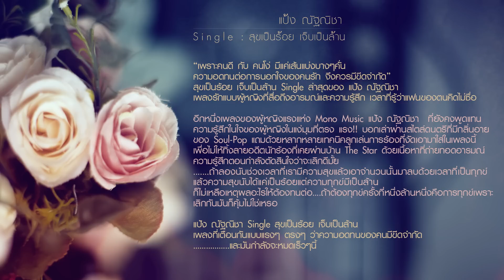สุขเป็นร้อย เจ็บเป็นล้าน : แป้ง ณัฐณิชา [Full Song]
"เพราะคนดี กับ คนโง่ มีแค่เส้นแบ่งบางๆคั่น
ความอดทนต่อการนอกใจของคนรัก จึงควรมีขีดจำกัด"
ดาวน์โหลดเพลงนี้ *3366957 โทรออก
ติดตามข่าวสาร แป้ง ณัฐณิชา ได้ที่

สุขเป็นร้อย เจ็บเป็นล้าน เพลงรักแบบผู้หญิงที่สื่อถึงอารมณ์และความรู้สึก เวลาที่รู้ว่าแฟนของตนคิดไม่ซื่อ

อีกหนึ่งเพลงของผู้หญิงแรงแห่ง Mono Music แป้ง ณัฐณิชา ความรู้สึกในใจของผู้หญิงในแง่มุมที่ตรง แรง!! บอกเล่าผ่านสไตล์ดนตรีที่มีกลิ่นอายของ Soul-Pop แถมด้วยหลากหลายเทคนิคลูกเล่นการร้องที่งัดเอามาใส่ในเพลงนี้ เพื่อไม่ให้ทิ้งลายอดีตนักร้องที่เคยผ่านบ้าน The Star ด้วยเนื้อหาที่ถ่ายทอดอารมณ์ความรู้สึกตอนกำลังตัดสินใจว่าจะเลิกดีมั้ย
. ถ้าลองนับช่วงเวลาที่เรามีความสุขแล้วเอาจำนวนนั้นมาลบด้วยเวลาที่เป็นทุกข์ แล้วความสุขนับได้แค่เป็นร้อยแต่ความทุกข์มีเป็นล้านก็ไม่เหลือเหตุผลอะไร ให้ต้องทนต่อ. ถ้าต้องทุกข์ครั้งที่หนึ่งล้านหนึ่งคือการทุกข์เพราะเลิกกันมันก็คุ้มไม่ใช่เหรอ

แป้ง ณัฐณิชา Single สุขเป็นร้อย เจ็บเป็นล้าน
เพลงที่เตือนกันแบบแรงๆ ตรงๆ ว่าความอดทนของคนมีขีดจำกัด
.และมันกำลังจะหมดเร็วๆนี้

Executive Producer : รัชพล จิตพึงธรรม / Producer : ม.ล. พิทยากรณ์  รัชนี / Co-Producer : ชินวุฒิ วัฒนาสัจจา / Artist : แป้ง ณัฐณิชา ทิพยมณฑล / Lyrics : SUPERDI / Melody : ม.ล. พิทยากรณ์  รัชนี
Arrangement  :  ม.ล. พิทยากรณ์  รัชนี  / ชินวุฒิ วัฒนาสัจจา / Recording Engineer : ม.ล. พิทยากรณ์  รัชนี / Vocal Director : ม.ล. พิทยากรณ์  รัชนี / Digital Edited : ม.ล. พิทยากรณ์  รัชนี
Recorded  at  Guess Music Studio / Mixed and Mastered  :  วารุศ  รินทรานุกูล / Mixed and Mastered  at  Sevendogs Studio / Art Director : ประวิทย์ เจนสุขุม / Graphic Designer : อริสรา วรศิริ /
Creative : พชระ เพียรโป้ย / Photographer : ชัยสิทธิ์ กิจบริบูรณ์ / Stylist : ปัณฑา ซิมตระกูล / ติดต่อประชาสัมพันธ์ : คุณนิว 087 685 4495 / คุณเก๋ 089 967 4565 / คุณกุ้ง 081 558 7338